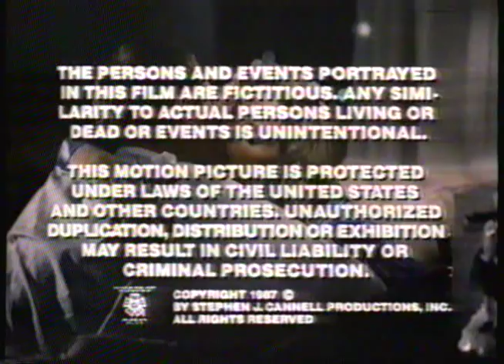Hunter End Credits, Jan 16 1987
End credits for "Hunter", which aired on 2&7 Calgary (now Global), between 8:00 - 9:00 PM on Friday January 16th 1987.
For a mostly* accurate version of the broadcast, be sure to view Blendeture channel's playlist section.

*Some commercials aired multiple times during the broadcast, and there is no reason to upload the same clip multiple times.